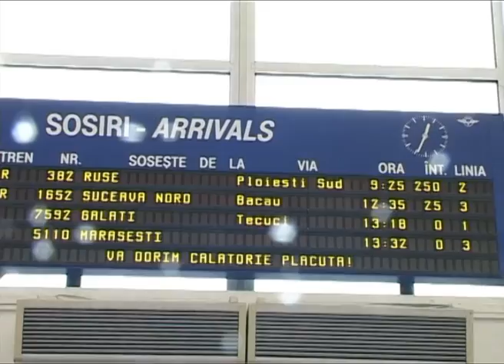Trenurile au avut astazi intarzieri